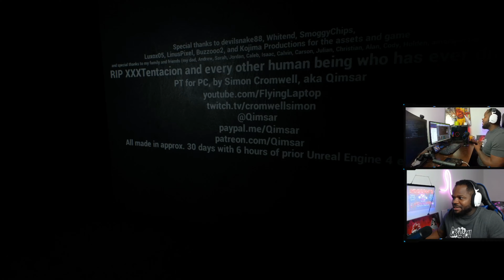P. T. Demo - I made a HUGE MISTAKE PLAYING THIS!!!! P. T. Demo thacheekthief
I couldnt even finish it i was too scared. Hit the like button if you want to see me finish this game and play more games like P.T in the future!

P. T. Demo I made a HUGE MISTAKE! P. T. Demo thacheekthief

​ Follow Joseph on twitter for updates